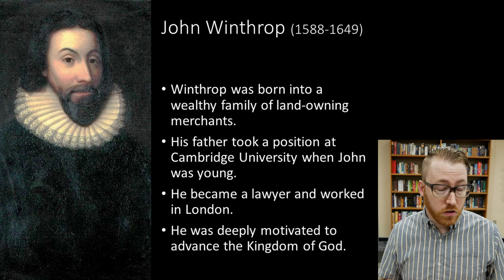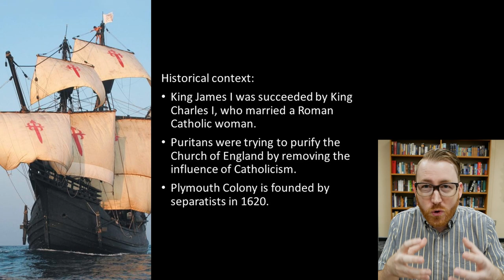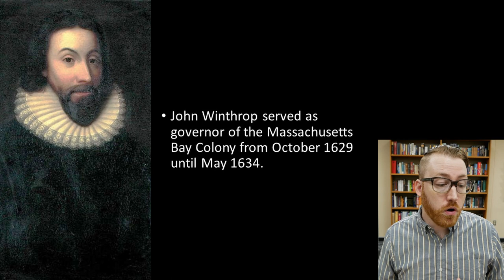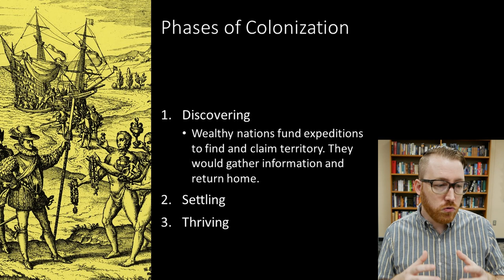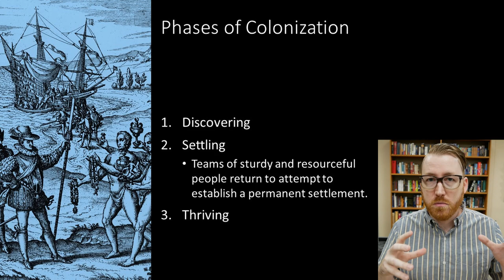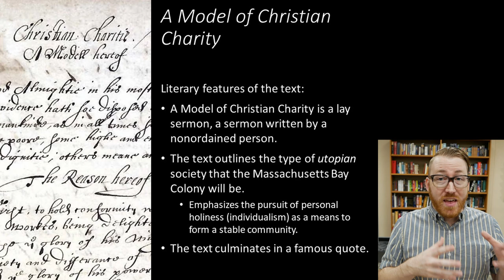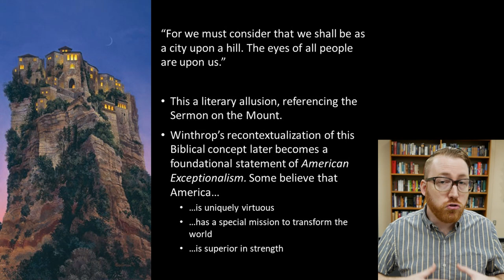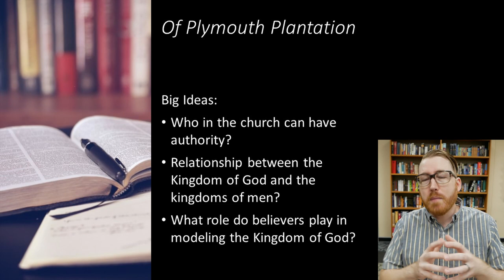[American Literature] John Winthrop - A Model of Christian Charity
A spoiler free introduction to this text.

The content is intended for the students of my high school class. Though if you've stumbled across this video and have found it helpful, I'm glad to have been of use.

Intro (0:00)
About the Author (0:38)
Historical Context (1:55)
COLONIZATION (4:57)
Literary Features (7:06)
Big Ideas (11:13)
Outro (12:27)